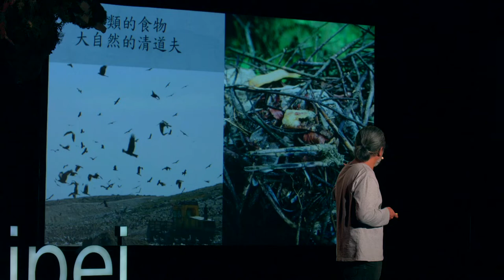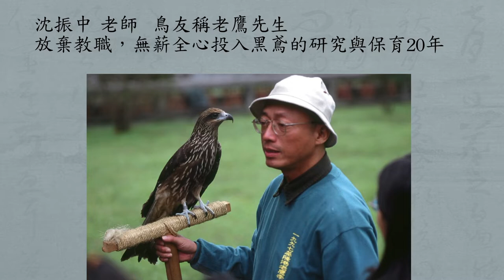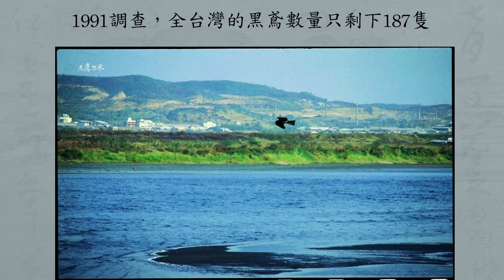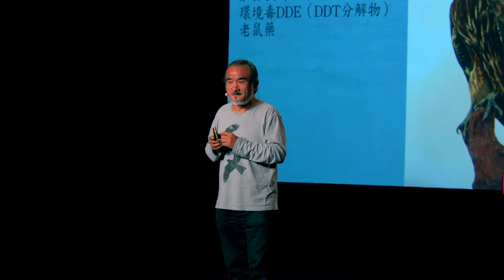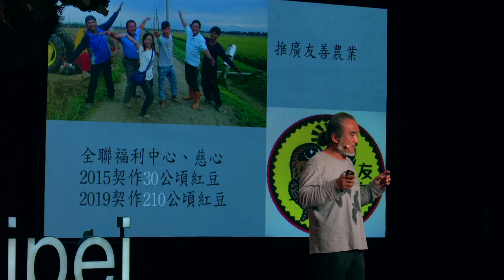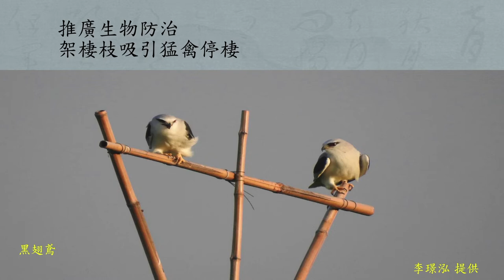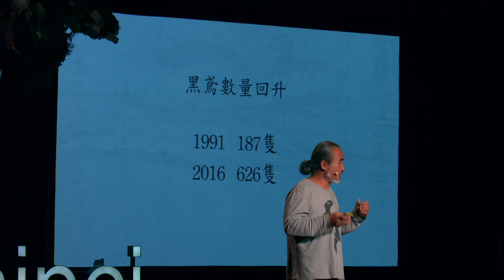老鷹數量離奇減少之謎｜Where have all the eagles gone? | 梁皆得 Liang Chieh Te | TEDxTaipei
我們都玩過老鷹抓小雞的遊戲，但你真的看過嗎？在台灣，老鷹其實曾經與人相睦為鄰，但現今這種景象卻已不在，究竟為什麼呢？生態紀錄片導演梁皆得將透過一個黑鳶的故事告訴大家種種人為因素如何造成一場生態浩劫，而我們又能做什麼樣的改變，讓人、動物、大自然能夠重回共生共存的和諧關係？
Taiwan was an island with plentiful bird species. In recent years, the number of eagles begin to dwindle. Documentary film maker Liang Chih Te has spent the past 20 plus years tracking the majestic bird, and shares a moving story of why we humans should step up to protect these birds.
台灣知名生態影片攝影、導演，作品曾多次入圍金馬獎及榮獲許多國際獎項。從小對鳥類相當有興趣，一次因緣際會下加入了鳥會活動後，便踏入了鳥類觀察的行列。期待透過鳥類生態記錄片拍攝，喚起民眾關懷土地及與生物的意識，在未來可再現人與鳥禽的和諧共存美好時光。

Liang Chieh Te is a renowned wildlife cinematographer and director in Taiwan.  He has been an avid birdwatcher since childhood, and has discovered critically endangered species in Taiwan, including the Chinese crested tern.  His works have received numerous Golden Horse Award nominations and various international recognitions. This talk was given at a TEDx event using the TED conference format but independently organized by a local community.